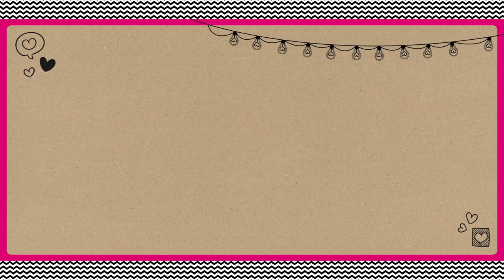Liefs van Ralf Mackenbach | Tina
Ralf Mackenbach wenst jou een fijne Valentijnsdag!

Wat doe jij met Valentijnsdag? Laat het zien op Twitter of Instagram met tinafilmpje.

Volg Tina!

Op elke woensdag, donderdag en vrijdag om 16.00 uur vind je op Tina's YouTube-kanaal een nieuwe video van Tina vloggers Imke, Valentine, Daan & Scarlett.

Vind jij deze video superleuk? Doe dan een duimpje omhoog! En laat in een reactie weten welke video’s jij zou willen zien op Tina’s YouTube-kanaal. Wie weet nemen Imke, Valentine of Daan & Scarlett dat binnenkort wel voor je op!